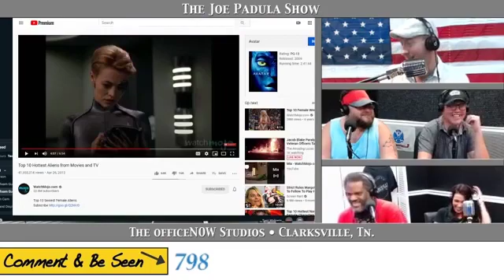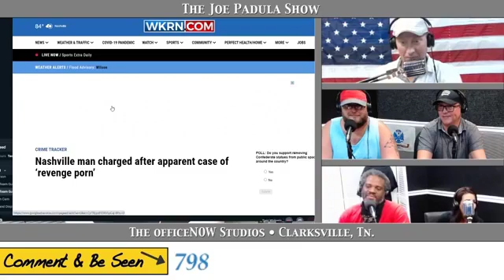Mom Confronts Child Grabber at Walmart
COMMENT with your thoughts on the Mother confronting the Child Grabber at Walmart and CLICK LIKE if this was helpful, absolutely.

Be a part of the show LIVE Mon-Fri 5pm cst